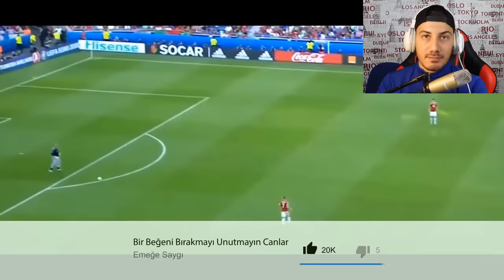SAHTE ÇALIM İLE RAKİBİNİN BELİNİ KIRAN FUTBOLCULAR !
♚ ►Warning
♚ ►Dev Çekiliş !
Adidas’ın Özel Futbolcular İçin Ürettiği Predator Kramponuna Sahip Ol.
Kazanmak Içın Yapmanız Gerekenler

Kural -1
AmiGoal'ı Indir karadeniz_7 Hesabını Takip Et.

Kural - 2
@karadeniz_7 @amigoalapp ve @mertcankaradenizsport Instagram Hesaplarını Takip Edin

Kural - 4
Futbol Ile Ilgilenen 3 Arkadaşını Yoruma Etiketle.

Kural - 5 Bu Paylaşımı Beğenin

Bütün Kuralları Yaptığınızdan Emin Olun Iyi Şanslar.